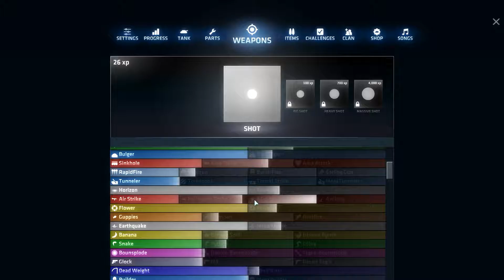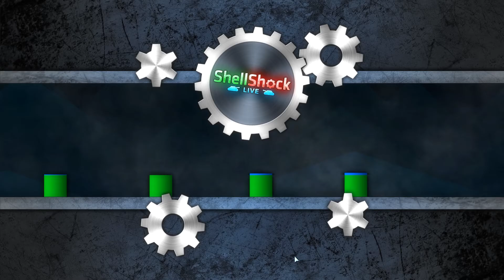Letz Play Shellshock Live 002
Bei ShellShock Live handelt es sich um einen Kurzweiligen ( Ballerburg Klon ) der richtig Laune macht !
Hier wird mit Panzern und einer fülle Verschiedenster Waffen versucht der Letzte Überlebende auf der Karte zu Bleiben !
Taktik und Planung sind bei diesem Spiel unabdingbar , aber auch das richtige Gefühl und eine Portion Glück sind hierbei von Vorteil :-)
Viel Spass euer Darky